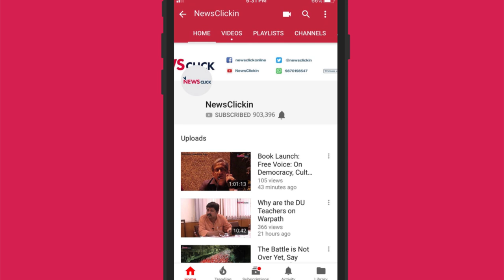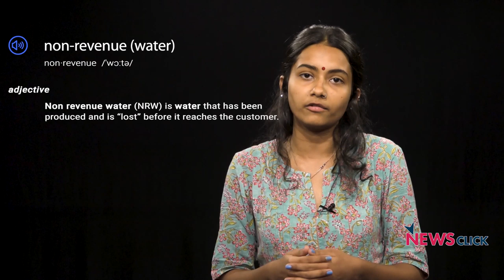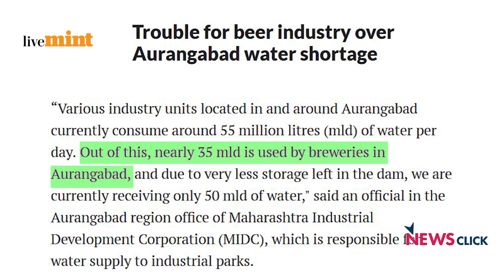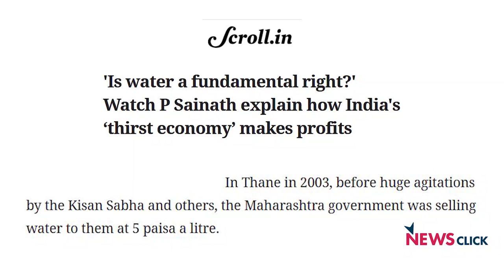Water: a Right or a Commodity?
India is experiencing water scarcity like it has never encountered before and according to reports, the future is looking no better. Big media has entirely blamed this crisis on poor monsoons, urbanisation and poor agricultural practices, making it seems like everyone’s fault and thus collective responsibility.